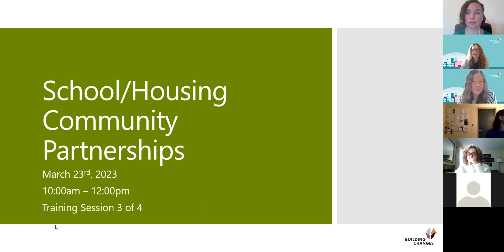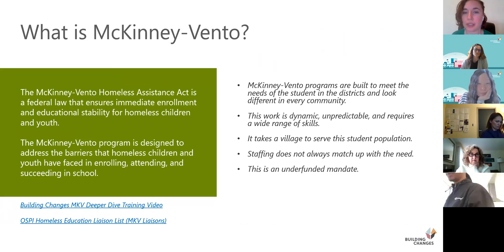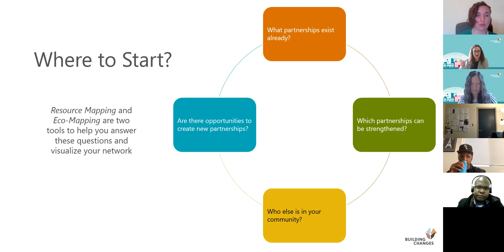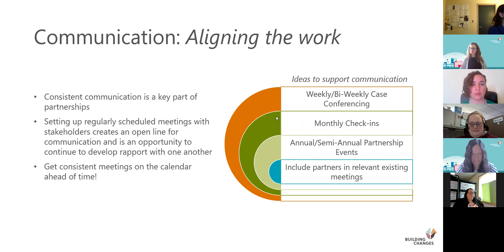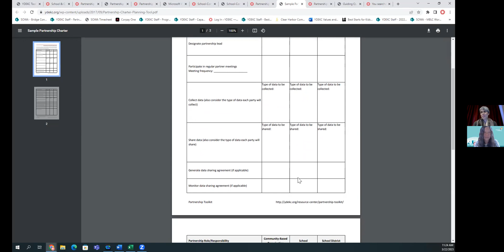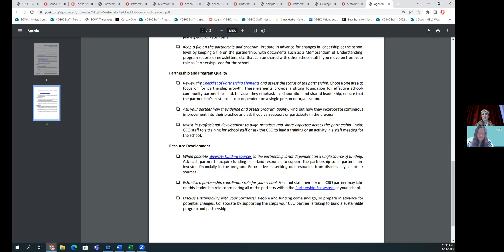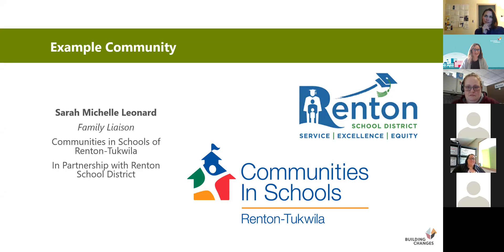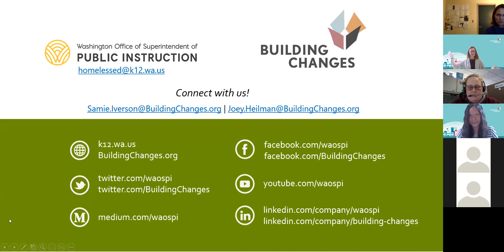Response to Student Homelessness Training Series: School/Housing Community Partnerships #3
Targeted to school-based staff and community-based organizations that partner with schools, this training is designed to provide insight, tools, and resources for creating and sustaining effective school/housing community partnerships to better support students and families experiencing homelessness. Hear from local programs, engage in eco-mapping to imagine what partnership looks like in your community, explore how schools and community providers can better identify and leverage partner’s expertise, and set aside time to network with your school/housing partners.

Guest speakers: Anne Powell Arias, Director of Programs and Partnerships, Youth Development Executives of King County; and Sarah Michelle Leonard Family Liaison, Renton School District. Presenters: Kayla Blau, writer and youth advocate; Joey Heilman, Senior Education Strategy Specialist, Building Changes; and Samie Iverson, Senior Manager of Education Strategy, Building Changes.

Learn more about Building Changes' Response to Student Homelessness Training Series